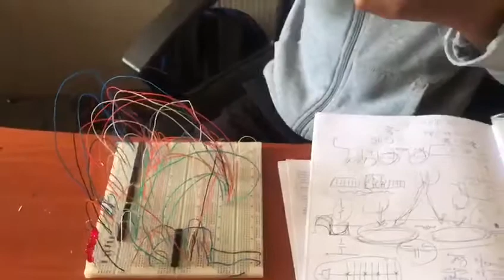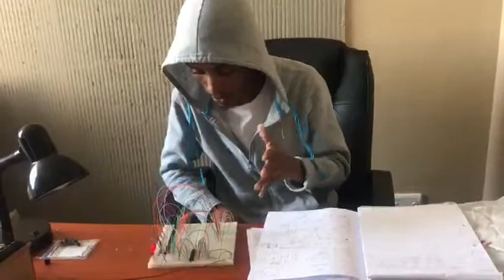Proof of concept for self-driving car circuit